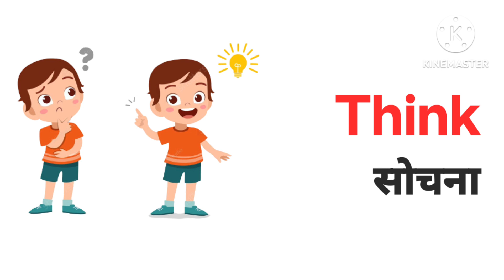Action Verbs Examples | Fun Learning Action Verbs | English Vocabulary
Engage your child with exciting action verb examples.

Enhance your Learning English vocabulary skills with this educational video on Action Verbs. This video is perfect for kids, teachers, and beginners. The content will help expand your English vocabulary words and enhance your communication abilities.